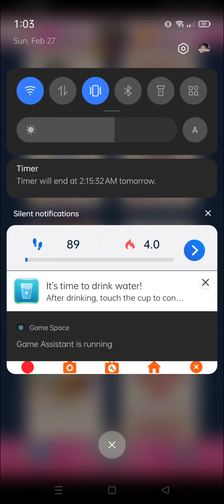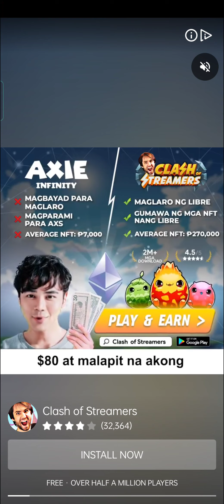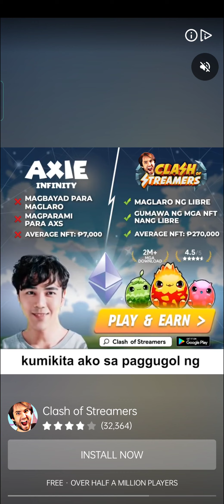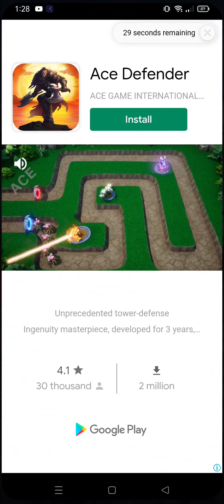Conqueror of Candy Crush World! Part 1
Tamang pan Durog lang sa Candy Crush World, lahat ng makakatapat ko sa racing ay mag umpisa ng manalangin nyahaha Hinding Hindi nio ako mauunahan period! Alright Babush